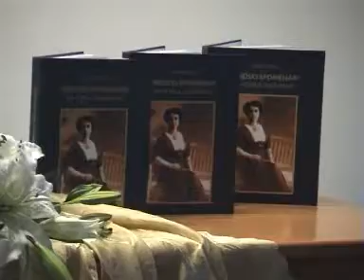Promocija knjige "Brodski spomenar Ivane Brlić Mažuranić"